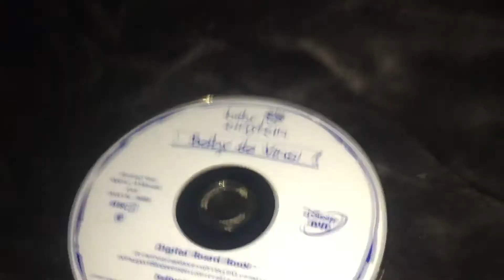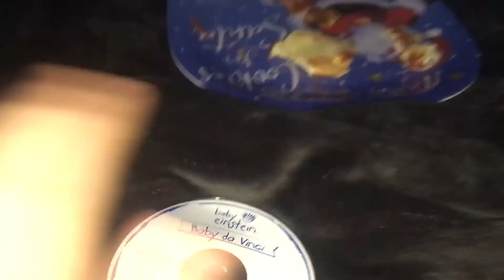Destroying YBAB YNIARB DVD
Now I Hate B-E!